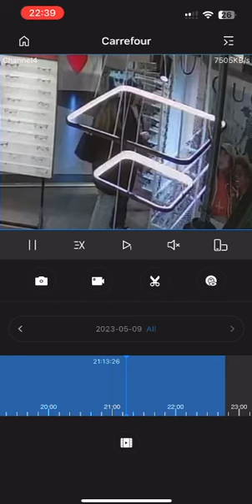Furt magazin mall Sibiu